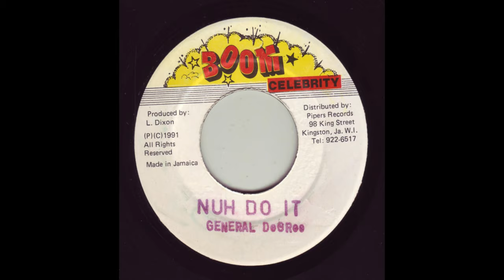General Degree - Nuh Do It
Riddim: Trailer Load
Label: Boom Celebrity
Year: 1991
Style. Dance Hall
Produced By: L. Dixon